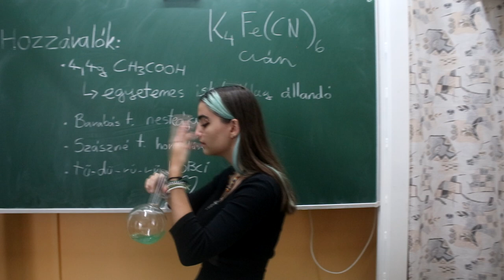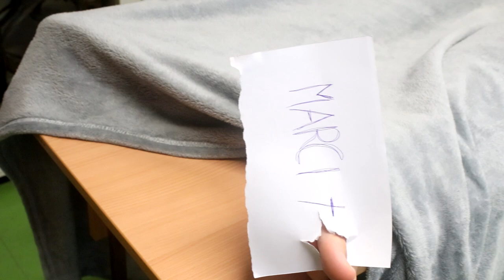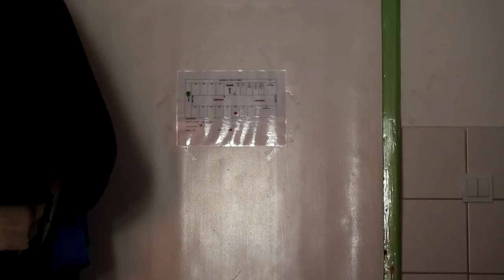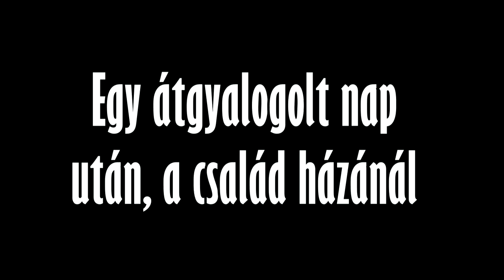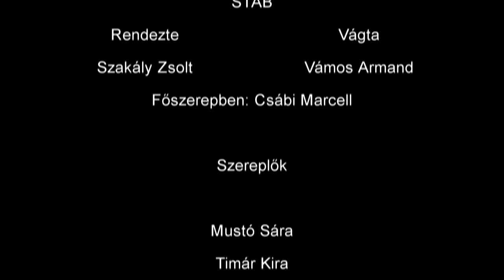REMEMBER ME - 10. B, Mexikói halottak napjai film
Az Egri Szilágyi Erzsébet Gimnázium és Kollégium 10. B osztályának témanapi filmje.

Rendezte: Szakály Zsolt
Vágta: Vámos Armand

Főszerepben: Csábi Marcell

Szereplők:
Mustó Sára
Tímár Kira
Koncz Benedek
Holló Dorka
Szántai Szilvia
Hagymási Kende
Bodor Zamfira
Fónad Sára
Tamasi Jázmin

Külön köszönet:
Rázsi Botond Miklós
Zenovitz Linda
Drávucz Ildikó
Juhász Tamás
Juhász-Lukács Lídia
Birinyi Zoltán
Békési Katalin